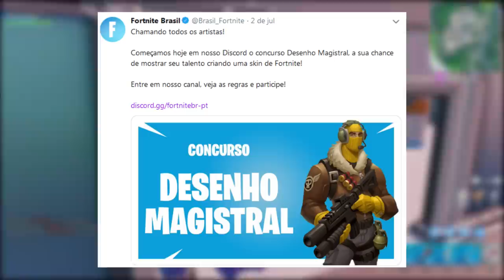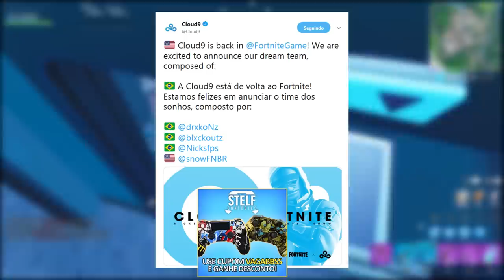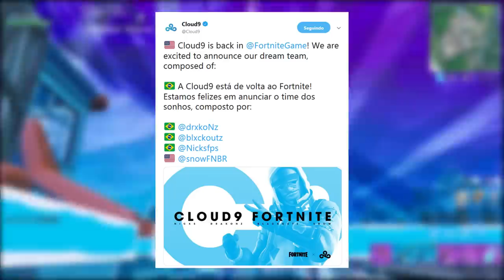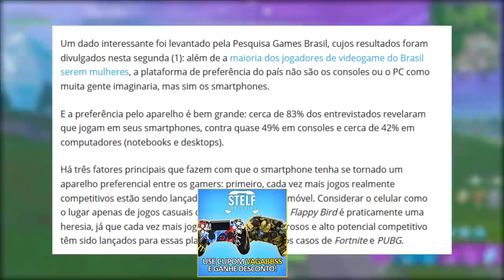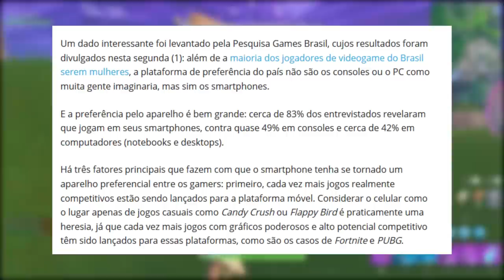FORTNITE - CLOUD9 BR, V-BUCKS RECOMPENSA e PORTAIS SOMBRIOS?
Fala galera, Vagabbss aqui com mais um vídeo, e dessa vez falando algumas notícias e novidades do Fortnite Battle Royale, sobre novo concurso de skins com recompensas em v-bucks, Portal de Stranger Things, novo time da Cloud9 com Nicks, Blackoutz e Drakonz, e muito mais. Espero que gostem :)